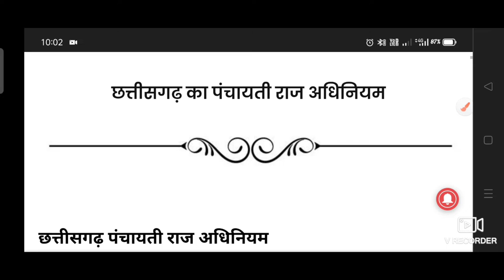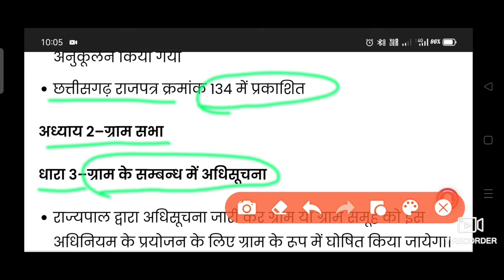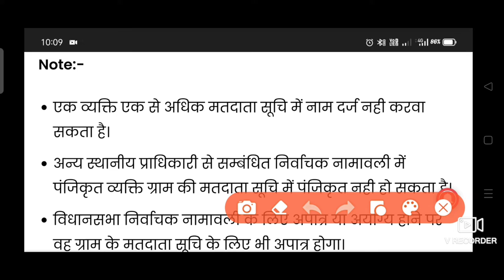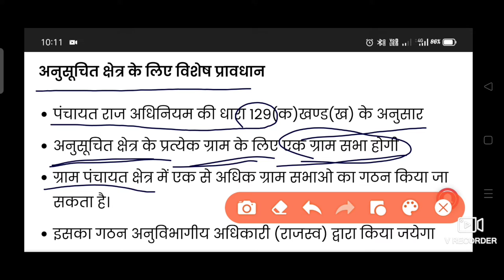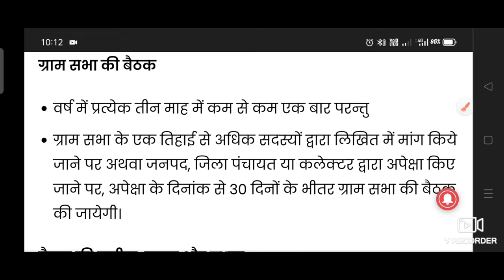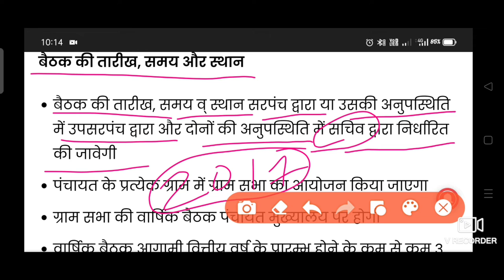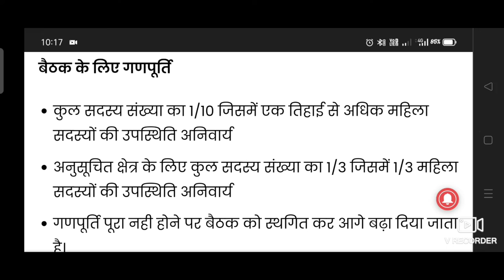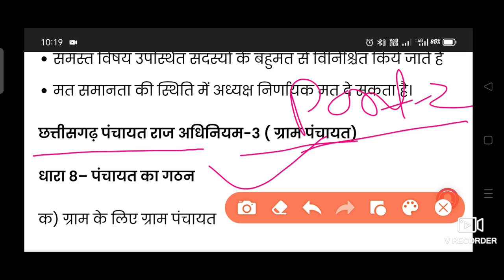ADEO CLASS- 04 पंचायती राज अधिनियम, panchayati Raj adhiniyam 2022, adeo syllabus, adeo CG vyapam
ADEO CLASS- 01 पंचायती राज अधिनियम, panchayati Raj adhiniyam 2022, adeo syllabus, adeo CG vyapam